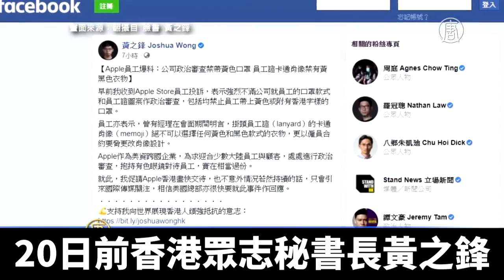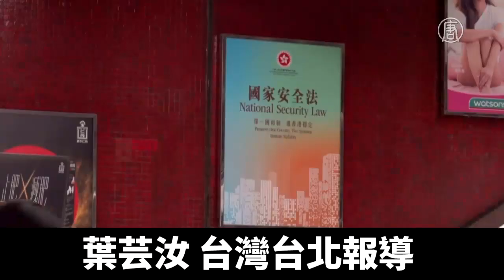Apple爆口罩「禁黃不禁藍」 香港自我審查層出不窮｜@NTDAPTV ｜20200821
港版國安法通過以後，港人自由不斷被打壓，前香港眾志秘書長黃之鋒，就接獲香港Apple store員工爆料，指出公司不准員工戴黃色口罩，但藍色口罩則不在此限，對於香港從政府到民間，處處進行自我審查，民進黨副秘書長林飛帆、學者張國城就表示，未來這種情況還會層出不窮。